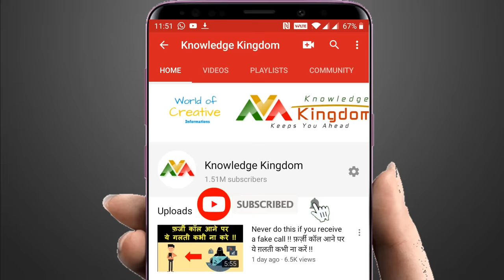10 मिनिट में नागिन धुन बजाना सीखिए !!Learn to Play "Naagin" tune in 10 min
Without learning music!! बिना संगीत सीखें

Best collar mic for clear recording:
Best mic for room recording for beginners:
Best mic for room recording for advance users:
Green sheet for background photo studio:
Green Sheet stand for shooting video:
Ring Light for video shoot:
Studio light for Video shooting:
Camera DSLR
Lens for DSLR Camera
Mobile holder tripod stand
DSLR camera stand

हमारे सबसे लोकप्रिय लेख :
1. बाइक /कार का माइलेज कैसे बढ़ाए ?
2. आर्टिफ़िशियल इंटेलिजेंस क्या है ?
3. साइबर क्राइम क्या है ? कैसे बचे ?
4. खुशहाल शादीशुदा जीवन कैसे जीये ?
5. मेडिटेशन कैसे करें ?
6. हमेशा जवान कैसे दिखे ?
7. कम्प्युटर को हैकिंग से कैसे बचाए ?
8. दिमाग को तेज़ कैसे करें ?
9. जल्दी से इंग्लिश बोलना कैसे सीखे ?
10. सफलता के 8 नियम